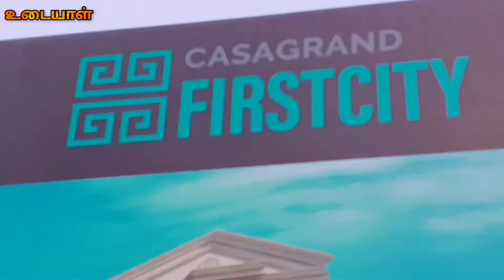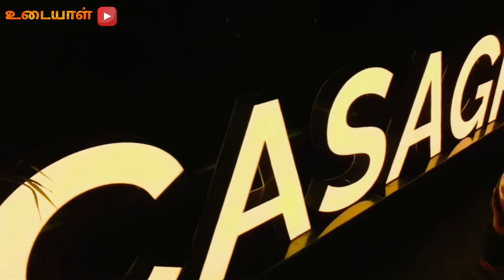Casa Grand First City Vlog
Welcome to Udaiyal Tamil Channel

This is my first vlog we visited the casa grand first city project in sholinganallur. If you are finding budget flat please visit there and book for yourself. Wonderful amenities they provided in that projects.